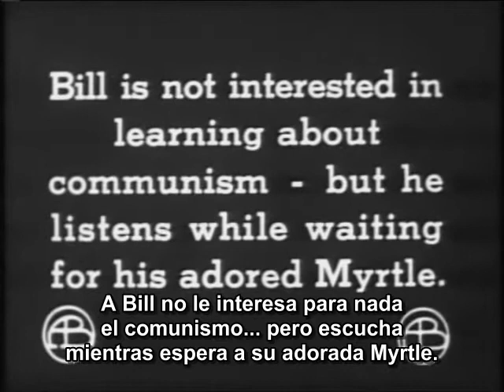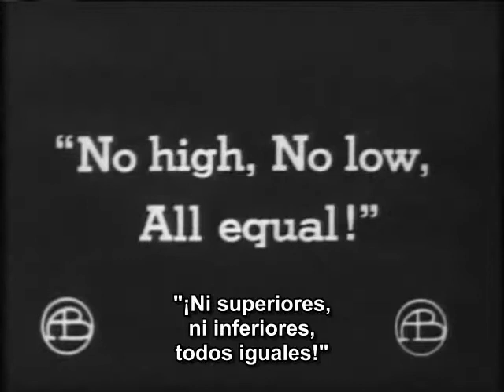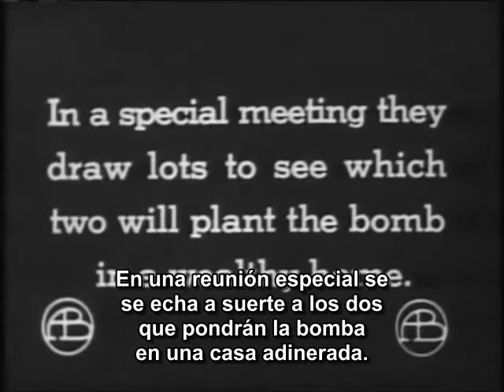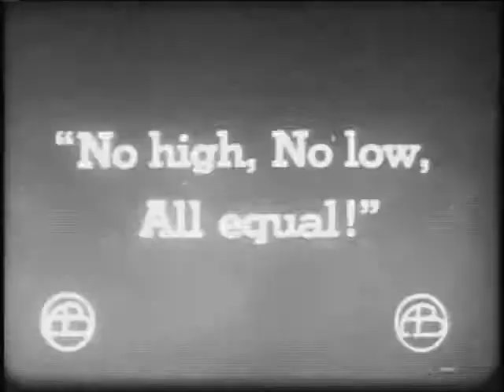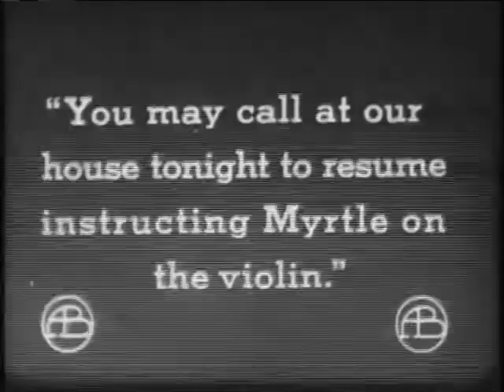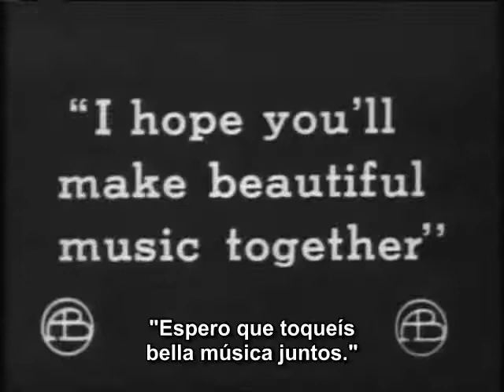The Voice of the Violin (La voz del violín)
Protagonistas Arthur V. Johnson, Marion Leonard, Frank Powell, David Miles
Fotografía de G.W. Bitzer y Arthur Marvin
Fecha de estreno, 18 de Marzo de 1909

Herr Von Schmitt, un joven músico, llega a Estados Unidos desde Alemania y se gana la vida enseñando violín. En Alemania se ha imbuido de las doctrinas de Karl Marx, el promotor de los principios comunistas del socialismo, el supuesto esquema utópico de cooperación universal que, con el tiempo y bajo el control de mentes intemperantes, se convierte en una anarquía absoluta. Sin embargo, Von Schmitt, que logra en un grado moderado procurar el consuelo de su arte, se está separando gradualmente de esa filosofía y hace oídos sordos a los persuasivos argumentos de sus antiguos compañeros. Entre sus alumnos se encuentra la señorita Helen Walker, hija de un hombre rico. Surge una fuerte amistad entre profesor y alumna, que madura en amor antes de que se den cuenta. Von Schmitt, incapaz de contenerse por más tiempo, le declara su amor durante una lección en su estudio y, por supuesto, debido a la disparidad de rango, es rechazado por el padre de ella. Enfurecido por la aparentemente irrazonable condición de los motivos del rechazo, escucha los argumentos de sus amigos anarquistas y se convierte en uno de ellos. En una reunión se realiza un sorteo para seleccionar a dos de ellos para asesinar a un determinado personaje importante, cuyo nombre desconoce. Por una fatídica casualidad es seleccionado como uno de los dos para realizar el crimen. Armados con una bomba se dirigen a la casa, una mansión en una zona próspera de la ciudad, y se cuelan en el  sótano para colocar el artefacto infernal. Von Schmitt se queda afuera para vigilar. Mientras está allí la melodía de su propia composición de violín flota en el aire de la noche y, ascendiendo por la escalinata, mira por la ventana y contempla a Helen tocando el violín. La comprensión de lo que está a punto de suceder en un momento lo clava en el lugar. Esta es su casa; él nunca lo ha sabido ya que ella siempre acudía a su estudio para recibir sus lecciones. Para salvarla, debe actuar con rapidez. Al bajar al el sótano, encuentra que su compañero ha preparado la bomba y ya ha encendido la mecha. Le ruega que desista, pero en vano. A su súplica, el otro responde: "Recuerda tu juramento". "¡Al infierno con tales juramentos, que es de donde emanan!" y agarrándolo se produce una lucha terrible. El otro hombre logra dominarlo y atarlo de pies y manos dejándolo junto a la bomba para que muera junto con los otros. Con un esfuerzo sobrenatural se arrastra hacia la bomba y con los dientes parte la mecha en dos, cuando la mecha encendida está a unos pocos centímetros de la bomba. Pidiendo ayuda despierta a la familia que lo libera de sus ligaduras. Bueno, se puede adivinar como acaba la cosa. Así fue, y vivieron felices para siempre.